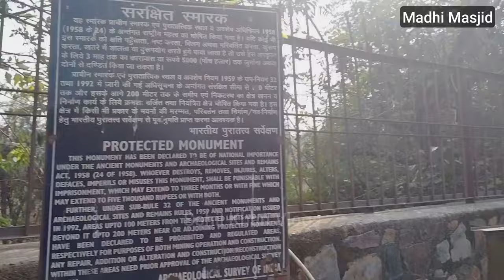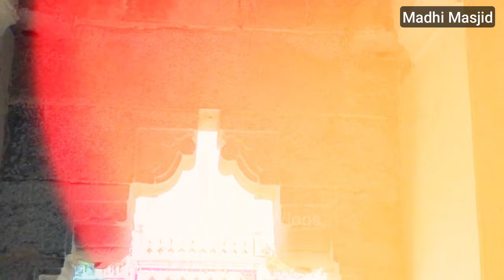Madhi Masjid Mehrauli_बेशकीमती पत्थरों और आधुनिक तकनीक से भी बेहतरीन इमारत | Delhi Historical Vlog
New uploads on every WEEK